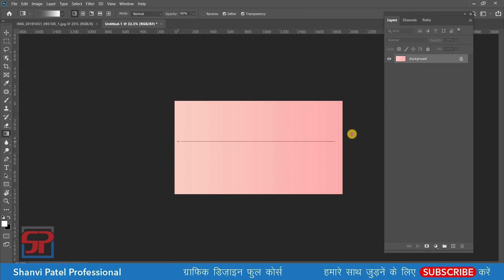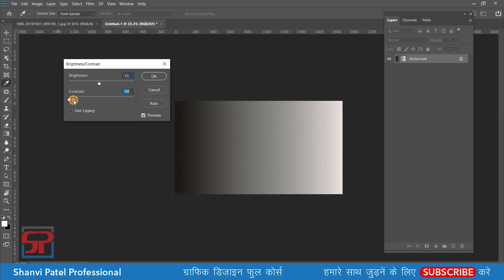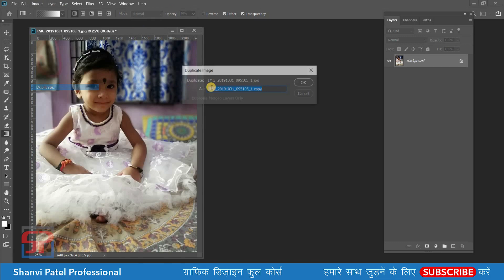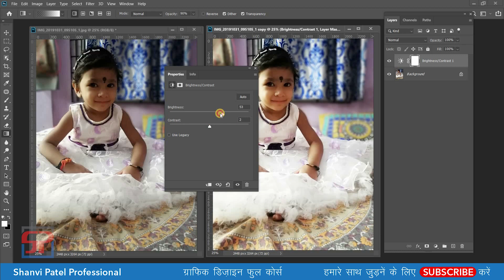Photoshop Tutorial in Hindi: Brightness & Color Contrast in Image Menu (Video-05) - #23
In this tutorial we will Increase Brightness and Color Contrast of any Image, Image menu bar in Adobe Photoshop CC 2020.

Brightness/Contrast

Photoshop Tutorial in Hindi: 8 Bit, 16 Bit and 32 Bit Channels in Image Menu (Video-04) - Menu Bar #22

Photoshop Tutorial in Hindi: How to use CMYK and RGB Color in Image Menu (Video-01) - Menu Bar #19

How to Create PDF Part 03